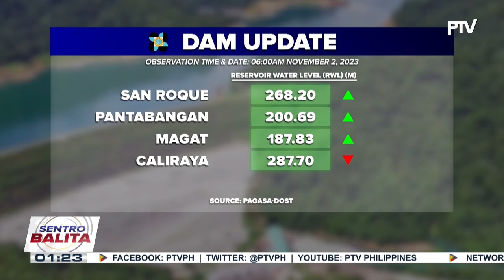Binabantayang LPA, nalusaw na; Shear line at Amihan, patuloy na nagpapaulan sa Luzon